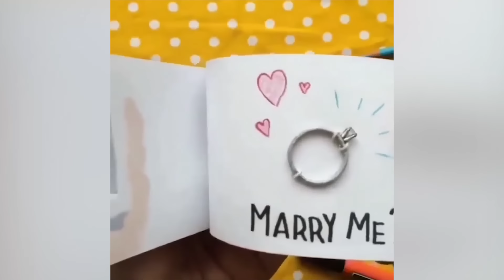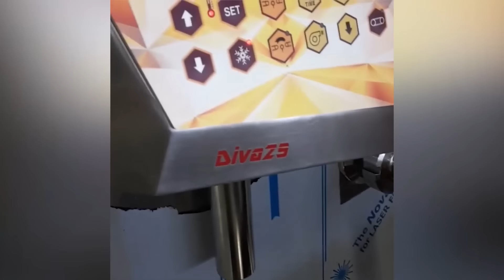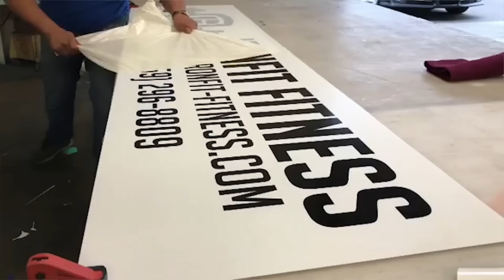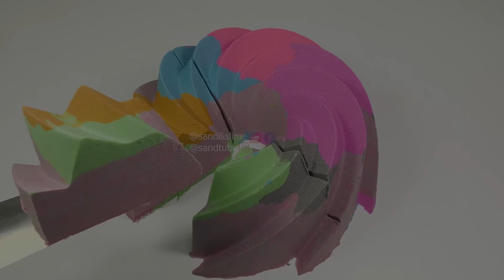Satisfying Video Under Relaxing Deep Sleep Music | Stress Relief Meditation - Watch Before Sleep